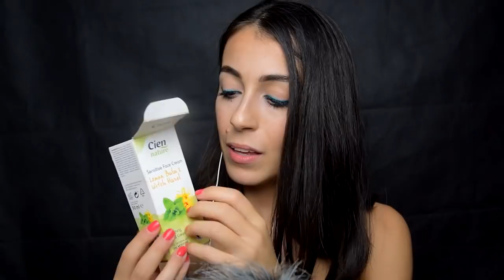ASMR ITA /✨Personal Attention, Massaggio Guidato per Viso e Collo!✨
Ciao ragazzi!
Eccomi qui con un video in cui ci prendiamo cura della nostra persona, con un automassaggio guidato!
Io sono estremamente soddisfatta, perché stavo veramente per addormentarmi :)
Un bacio

💗SCEGLI UN REGALINO PER ME E IL CANALE DALLA MIA WHISHLIST DI AMAZON

⏩ SEGUIMI ⏩
♡ Video: LUN e GIOV

* Questo video è stato creato per il relax, divertimento e ASMR, non può sostituire qualsiasi farmaco o trattamento professionale. Se si soffre di  ansia o problemi psicologici si prega di consultare uno specialista. Grazie.

♥️ Giulia ♥️